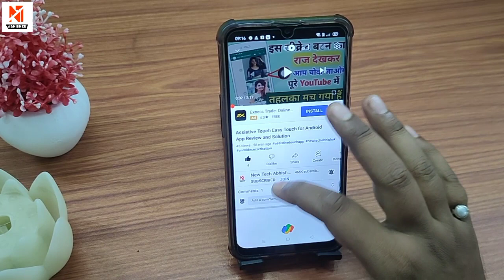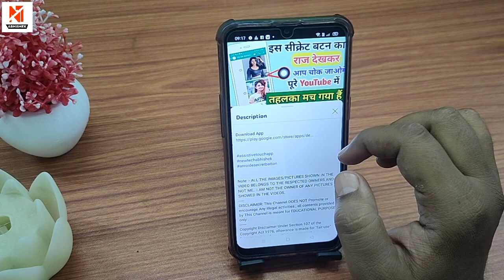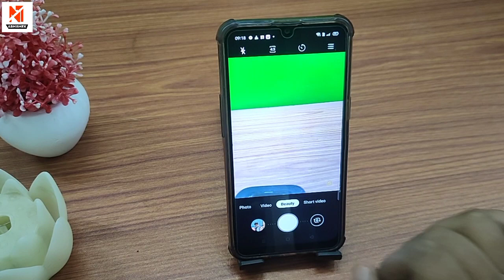DSLR Camera App For Android | best camera app | top camera apps | blur camera app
Your Queries.
best camera app
dslr camera app
top camera apps
camera apps
best camera apps
dslr camera app for android
camera app